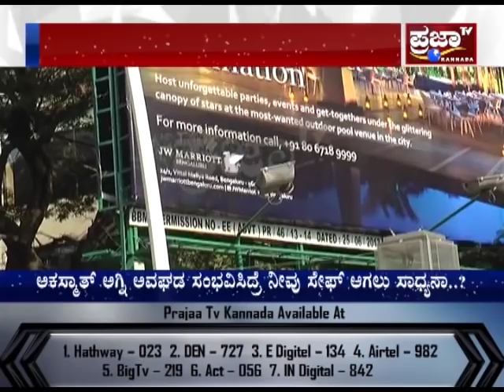2018 ನ್ಯೂ ಇಯರ್ ಪಾರ್ಟಿಗೆ ಬೆಂಗಳೂರಿನ ಪಬ್‌ಗಳು ಎಷ್ಟು ಸೇಫ್ ವಿಡಿಯೋ ನೋಡಿ...!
ಸಿಲಿಕಾನ್ ಸಿಟಿ ಜನರೇ ನ್ಯೂ ಇಯರ್ ಪಾರ್ಟಿಗೆ ರೆಡಿಯಾಗ್ತದ್ದೀರಾ..?
ಹಾಗಾದ್ರೆ ಬೆಂಗಳೂರಿನಲ್ಲಿರೋ ಹೋಟೆಲ್, ಬಾರ್, ಪಬ್‌ಗಳು ಎಷ್ಟು ಸೇಫ್ ವಿಡಿಯೋ ನೋಡಿ...!